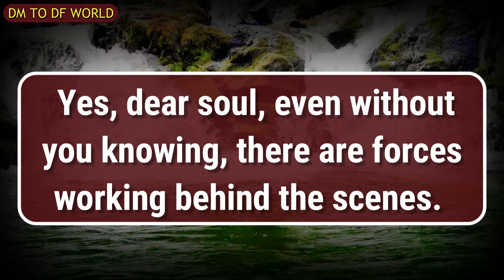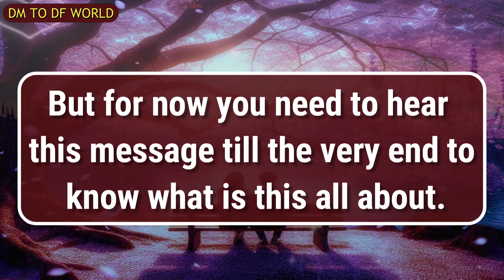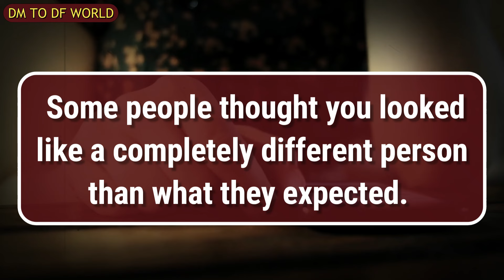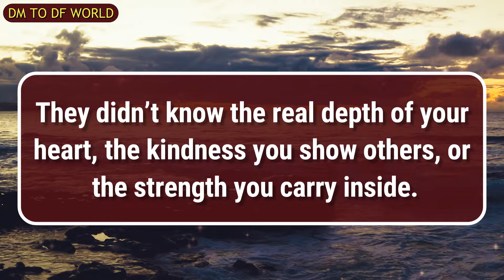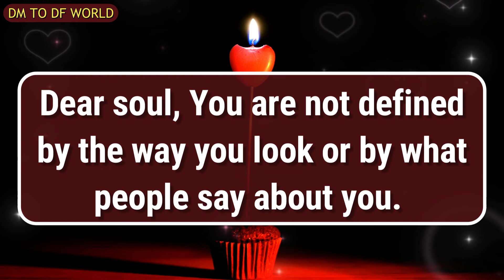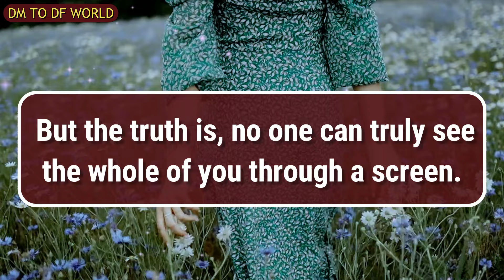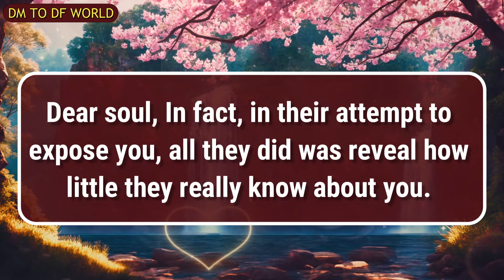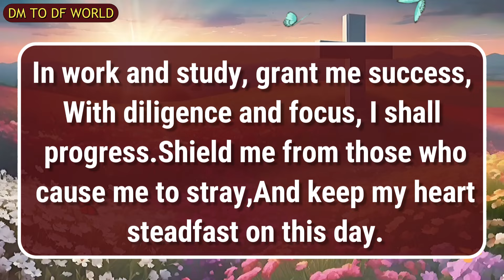You've never heard things like this about yourself before 🦋dm to df🦋| finance reading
divine feminine,
twin flame,